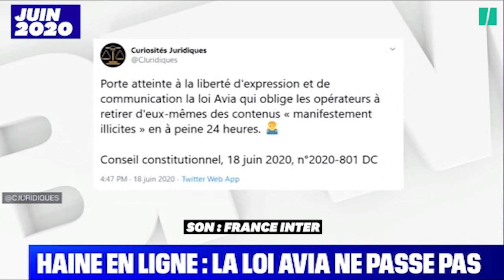Quand Laetitia Avia pensait avoir écrit une loi "solide et juridiquement viable"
Au moment d'adopter à l'issue d'un parcours chaotique la loi Avia en mai dernier, ni le gouvernement, ni sa majorité n'avaient tenu compte des mises en garde venues de toutes parts. Accusée de confondre vitesse et de précipitation, Laetitia Avia, rapporteure du texte, se défendait pourtant d'avoir bâclé son travail.